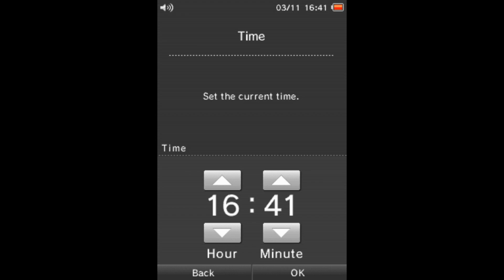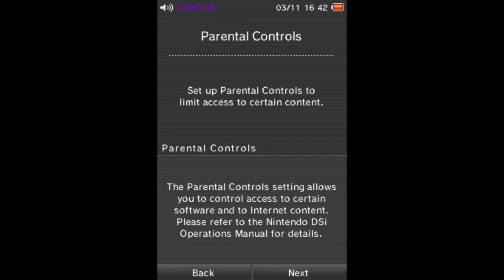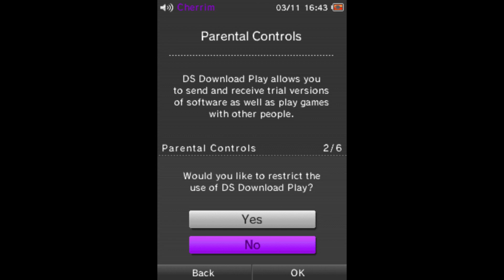Setting up the Nintendo DSi for the first time, 15 years later (MelonDS)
Jeez, has it really been 15 years since the release of the DSi? Wow.
I've always liked the "mysterious" nature of the DSi, so I made the thumbnail kind of the same way, lol. Also, I'm 90% sure I'm the only person who has posted high quality footage of setting up the DSi for the first time.